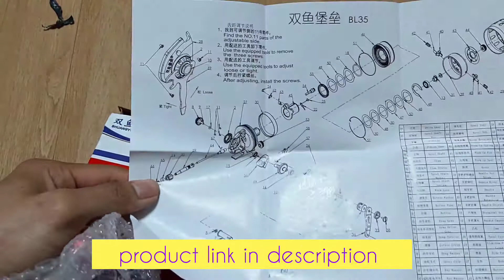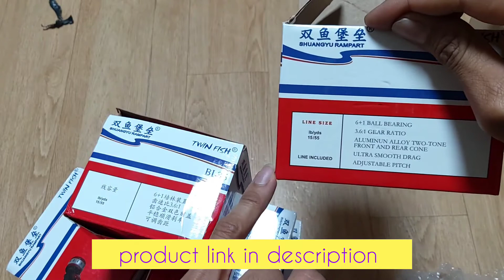unboxing slingshots fishing reels from aliexpress how quality????.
product from aliexpress